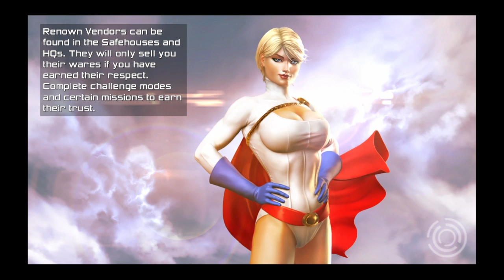DC Universe Online